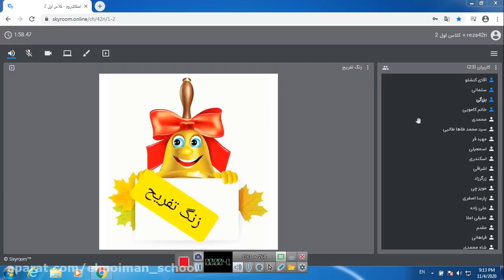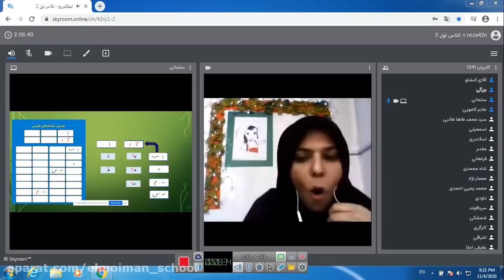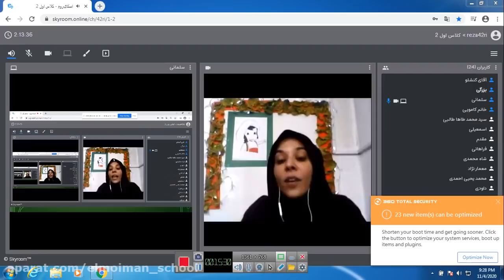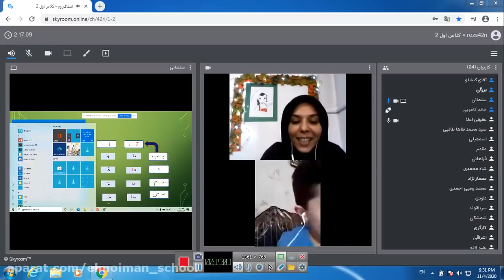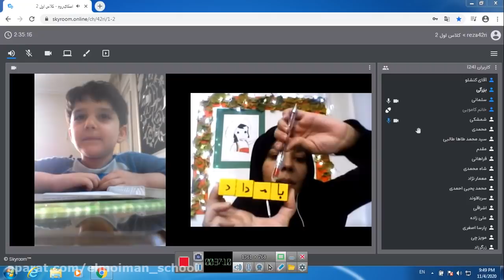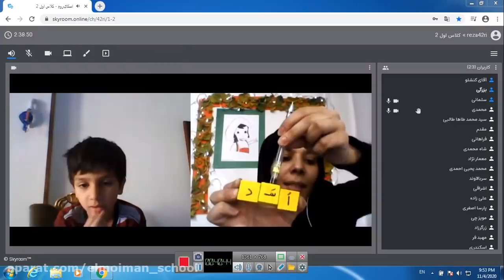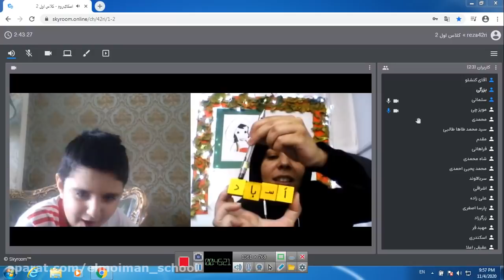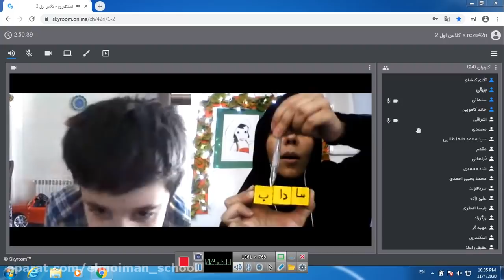Teaching Persian lessons for the second bell of the first grade of the 7th of Aban